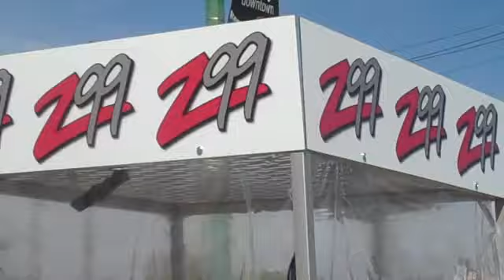Introducing The Z99 Cash Cube